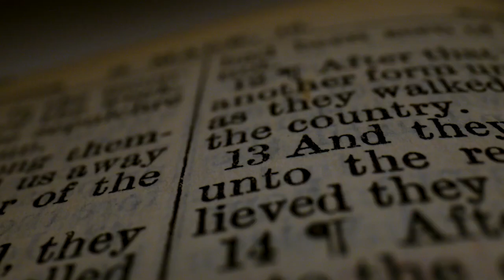Just Say It: 10. Politics in Colorado, with Heidi Ganahl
Heidi Ganahl, the Republican nominee for Colorado Governor in 2022, joins Matt and Chase for a conversation on Colorado political issues, involvement of churches in election season, and the importance of voting in line with your faith.b